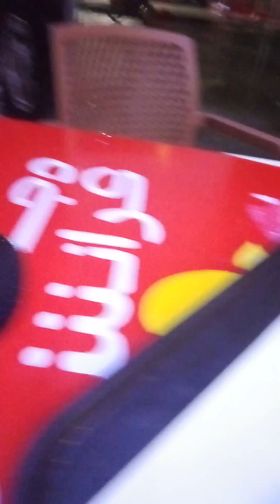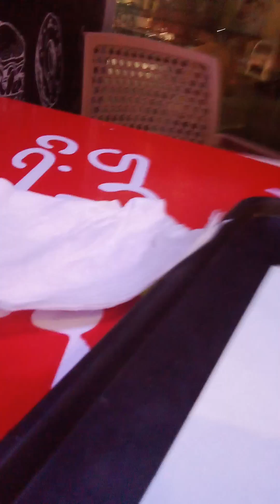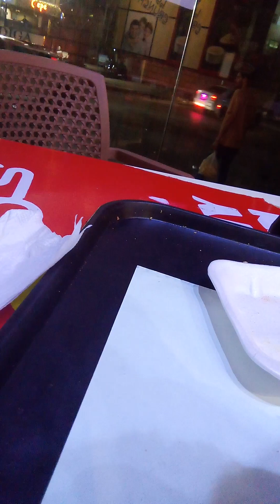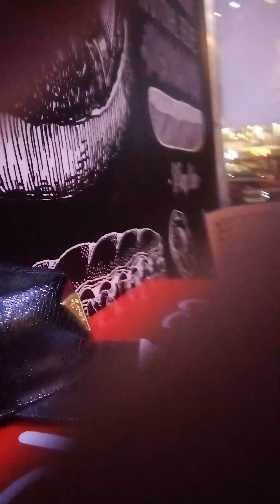مطعم كرانش دجاج القاهرة